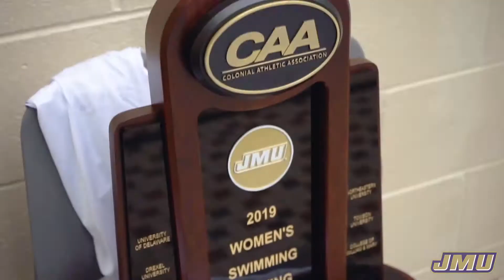JMU Swimming & Diving | 2019-20 Preseason Video